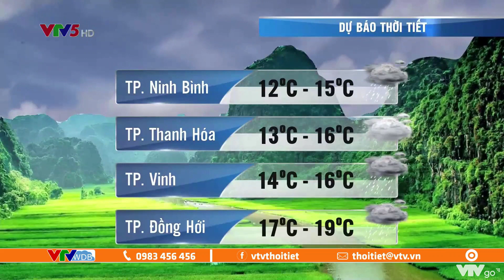Dự báo thời tiết ngày mai 18/12/2020 | Không khí lạnh liên tục tăng cường | VTVWDB